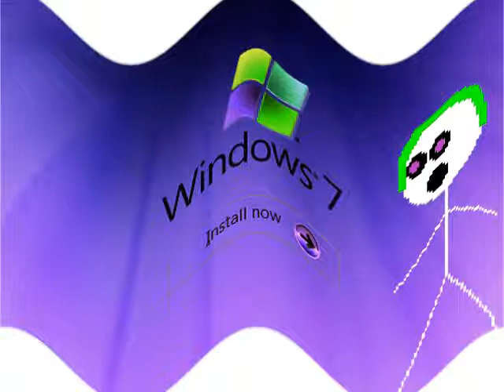Sad Windows Startup and Shutdown Sounds (Acapella Cover)